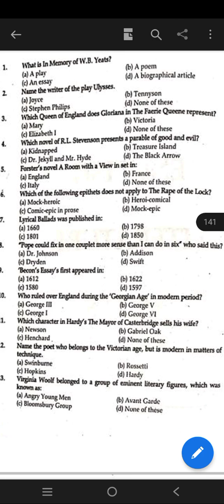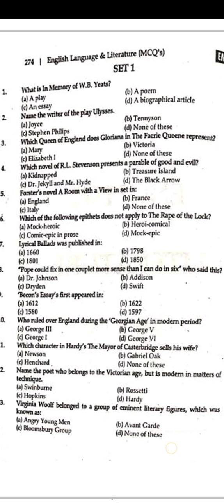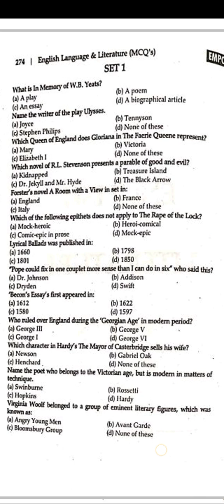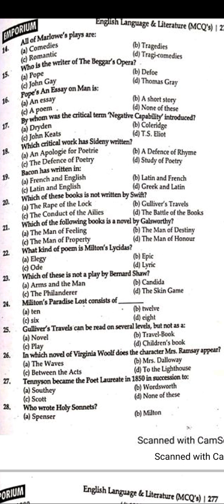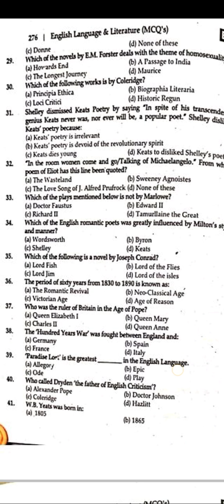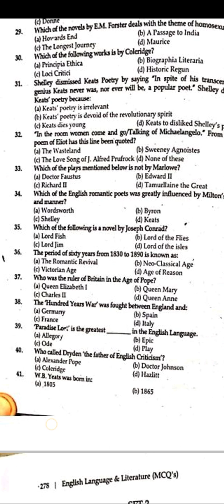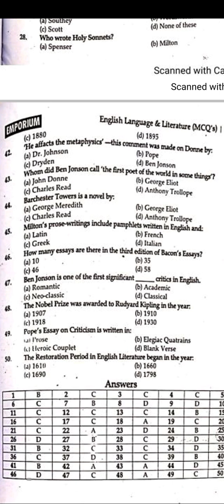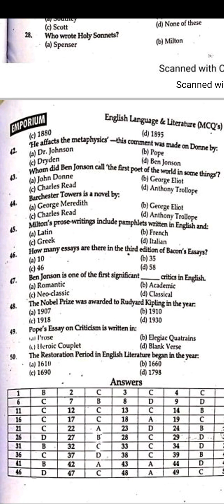Emporium Most Important MCQs | SET 1 | English Lecturership MCQs 50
Emporium Most Important MCQs | SET 1 | English Lecturership MCQs